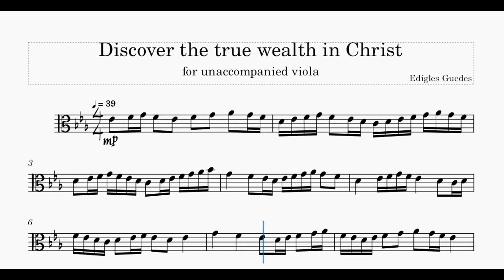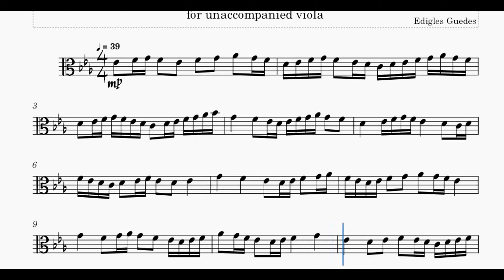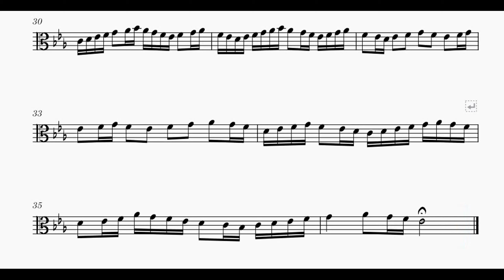Discover the true wealth in Christ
💕 If you love the viola and are looking for a way to connect with your faith, don’t miss out on our original sheet music. 💕
🌼 Matthew:
🎵 Connect with music and faith through our original viola sheet music on our YouTube channel! With exclusive content, explore the inspiring truth that “Blessed are the poor in spirit: for theirs is the kingdom of heaven.” (Matthew 5:3 - KJV) through music.💕
💕 If you’re looking for a source of comfort and hope, our channel is perfect for you! 💕